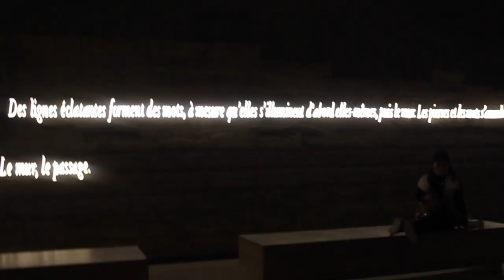EUROPE VLOG | EP 5 | PARIS